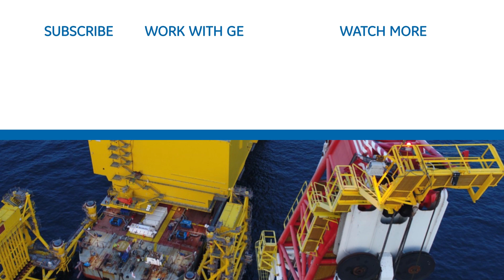Powering Mexico with Naturgy (Short) | Cross Fleet Solutions | GE Power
With 1 million new customers coming online in the next 5 years, Global Power Generation (GPG), a subsidiary of Naturgy Energy Group, needed a way to meet that additional demand with reliable, cost-efficient power sources.  Fernando Ramos, Chief Operating Officer GPG, Naturgy Mexico, explains how the partnership with GE exceeded expectations.